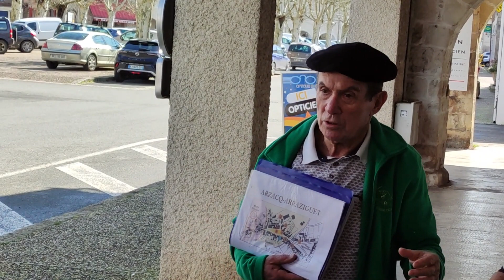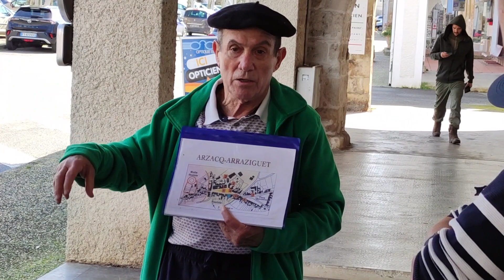ARZACQ RS Patrimoine et .....